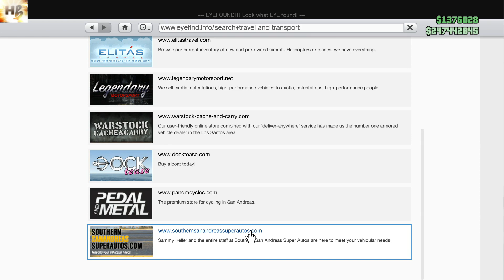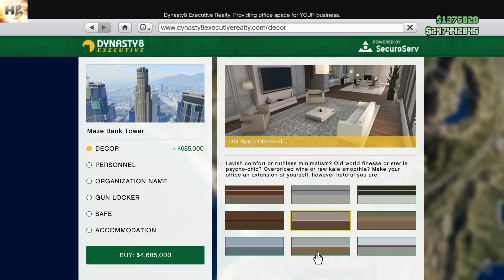GTA 5 Online: *NEW* BUYING THE $6,500,000 MAZE BANK TOWER! *CEO Building* | (Finance and Felony DLC)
Whats's up Guys? Today's Video: GTA 5 Online: *NEW* BUYING THE $6,500,000 MAZE BANK TOWER! *CEO Building* | (Finance and Felony DLC). Enjoyed this Video?